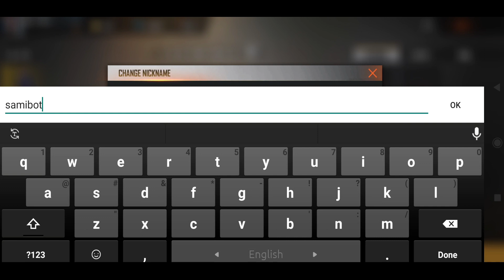চলে এসেছে নতুন আপডেট😱কী কী আসতেছে দেখে নিন😵||Free Fire New Upcoming Update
Boyyah id ➡️58853589

New bundle
Cobra bundle
10 years boy ask me for buying Cobra bundle free fire
8years boy ask me for buy new Cobra Rage Bundle free fire bangla
Trending
Trending on gaming
ফ্রী ফায়ার
ফ্রী ফায়ার ফানি ভিডিও

2017